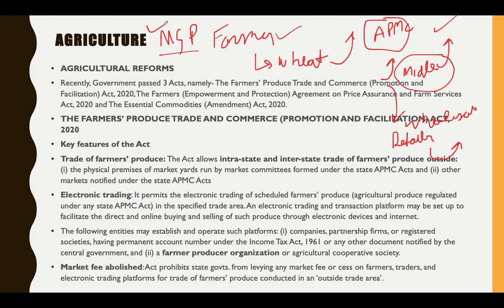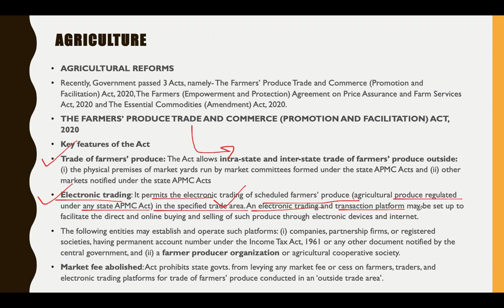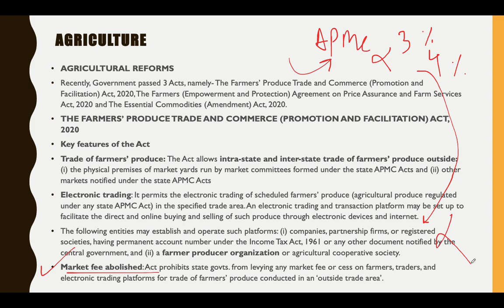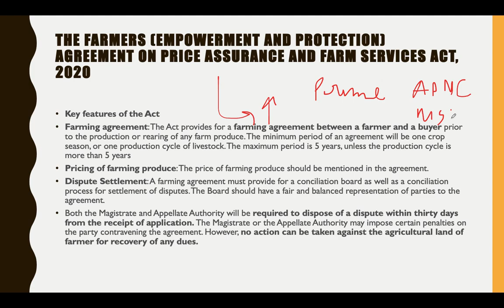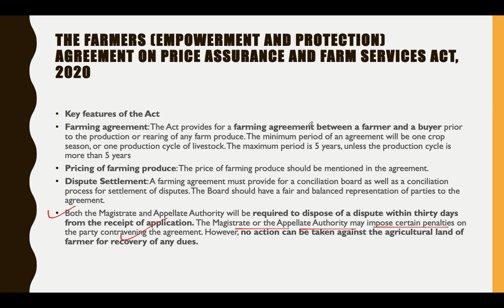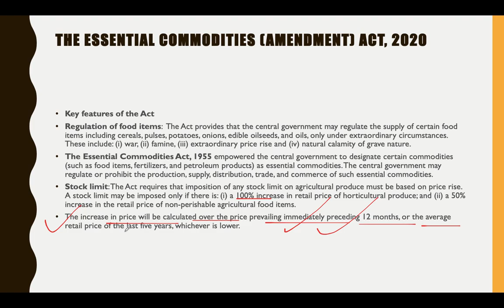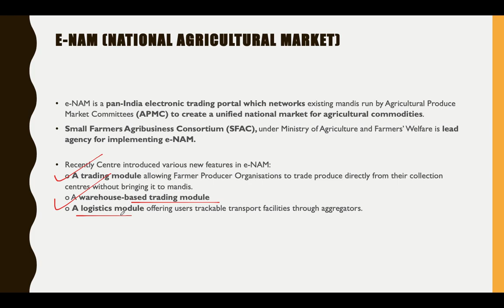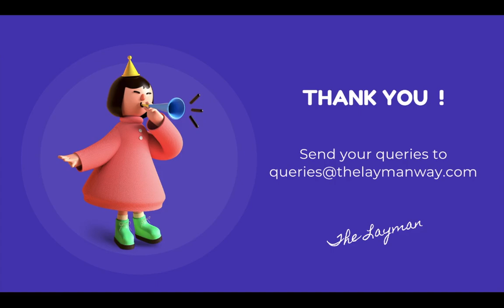L32: Economy Yearly Current Affairs Revision May 2020-Jan2021 |UPSC|IAS|IPS|IFS| Let's Conquer It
Summary : In this lecture we discuss Yearly current affairs of Economy from May 2020-Jan2021.

Join our telegram channel for free UPSC material and instant updates